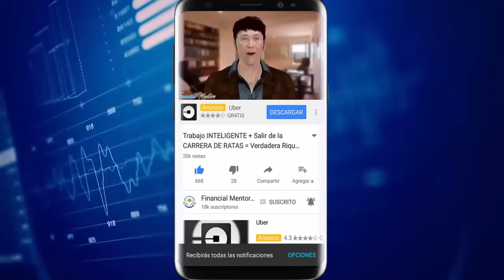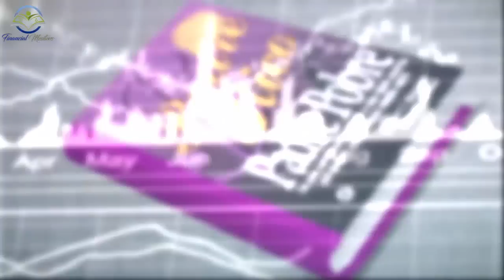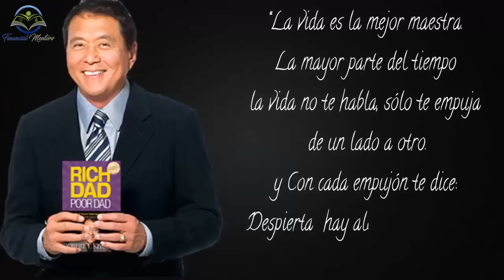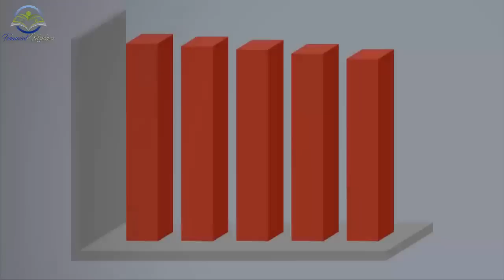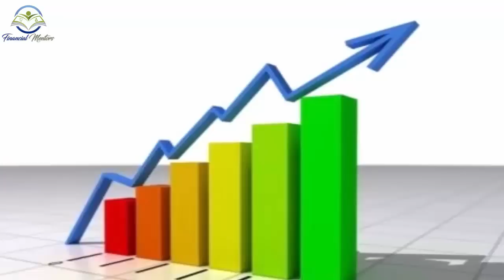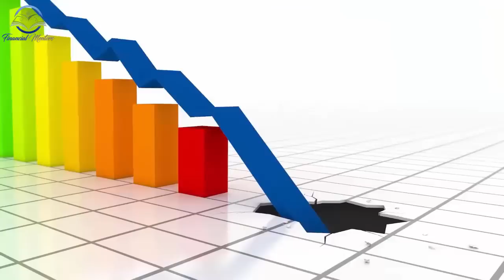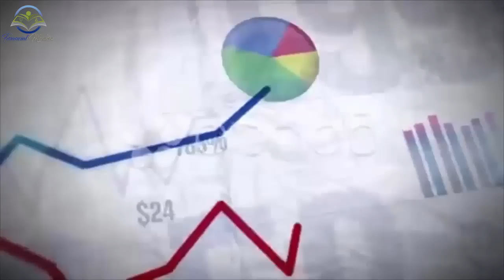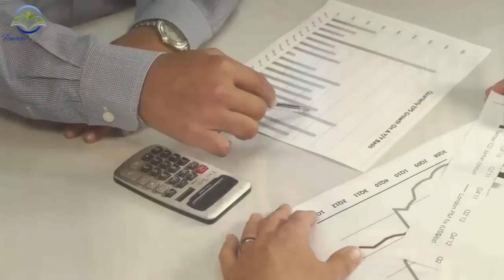Cómo Ver Oportunidades en una Crisis y Hacerse Rico desde Cero, Robert Kiyosaki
Aprenda cómo Robert Kiyosaki aprovechó una crisis para empezar  a vivir libre financieramente y lograr  ser rico - Resumen Animado 2017

En momentos de crisis, muchos emprendedores (inclusive kiyosaki) lograron plantar las bases para un futuro multimillonario. ¿No se supone que cuando estamos viviendo en crisis tenemos que estar temerosos, preocupados y deprimidos? Y después de esta ironía, cierro esta introducción con una frase muy sabia de Clauss Moller, para luego pasar a ver las 7 oportunidades que surgen en épocas de “crisis”.

“Cuando los vientos de cambio soplan, algunos construyen refugios y se ponen a salvo, otros construyen molinos y se hacen ricos.”

Si eres un Robert Kiyosaki  fans, y te interesa la verdadera educacion financiera basado en resumenes de los libros de robert kiyosaki y otros autores, estas en el lugar correcto. Quieres aprender a Ganar dinero y Como ser millonario con tips de inversion en real state (Bienes Raices) y cursos Forex, Trading forex, los conceptos de rich dad poor dad con resúmenes en español te ayudarán.